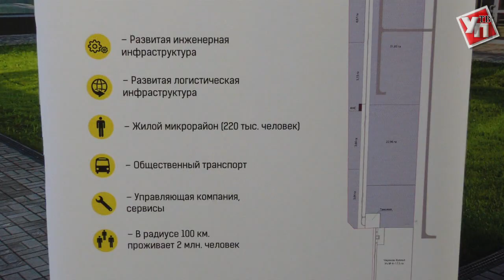Мировой шинный гигант открыл свое производство в Ульяновске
Уникальный и единственный проект в России и странах СНГ теперь запущен на территории промышленной зоны «Заволжье». Реализация проекта по строительству высоктехнологичного завода по производству радиальных шин под маркой «Bridgestone» началась весной 2013 года, когда между областным правительством и предприятием было подписано инвестиционное соглашение.